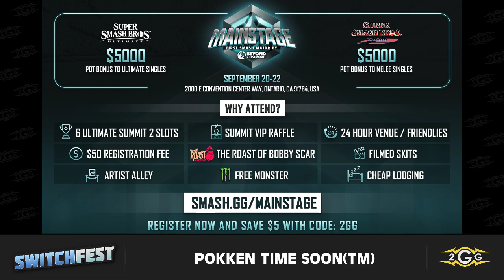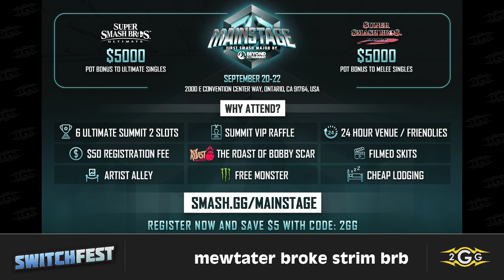2GG: SwitchFest 2019 - Pokken Tournament DX Top 6